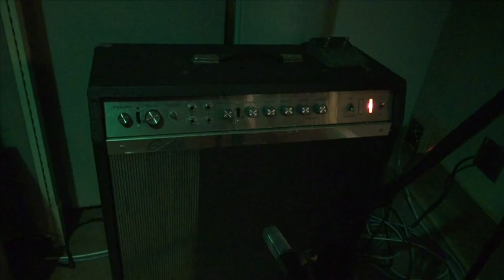The Making of "Waning" by A Fragile Tomorrow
"Waning"
Produced and engineered by Ted Comerford
Mixed by Jim Scott

Sean Kelly - vocals, acoustic guitar, chamberlain, harpsichord, organ
Brendan Kelly - electric guitars
Shaun Rhoades - bass, 12 string bass
Dominic Kelly - drums, vocals, percussion
featuring the Uptown Horns

Available from Digitally Sound Records